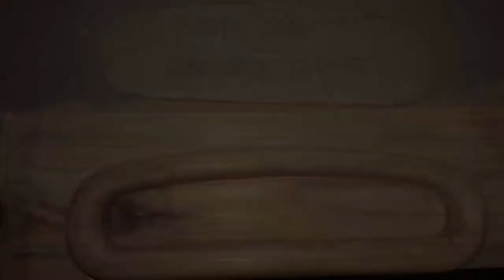Tri-ang Pedal Car Ferrari replica Restoration pt 2.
This is the part 2 video of the restoration process that was under taken @ Rusty's Restorations.
Things got a bit wacky at this stage.
Notice the awesome shape is slowly coming back to life.
Also note the nose cone & the wooden buck that was hand made specifically for the task.
Then I ended up not using that nose cone, which was alloy.
I liked the shape but it was not close enough to the original.
The final piece was made from steel & hand formed with the assistance of a bead roller.
The new floor section was welded in at this stage & new sections were fitted to replace the damaged areas where the steering mounts.
Cheers.